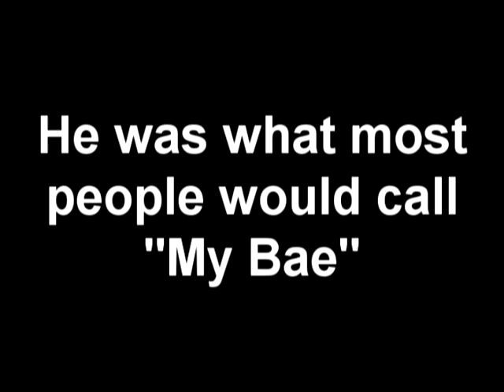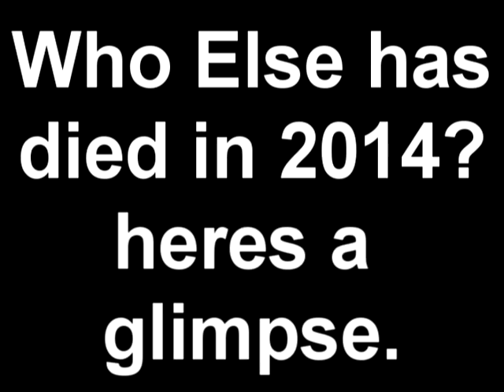I will never forget you, Austin Riley, I Love you